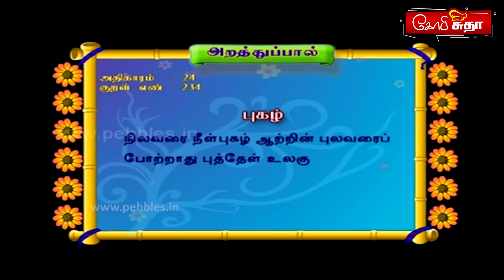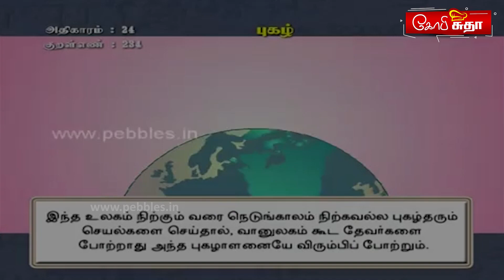வேர்க்கடலை பேடா | Verkadalai Beda recipe by Gobi Sudha | தீபாவளி இனிப்பு | Diwali Sweets | #799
வேர்க்கடலை பேடா | Verkadalai Beda recipe in Tamil  by Gobi Sudha | தீபாவளி இனிப்பு | Diwali Sweets | #799

Pebbles Tamil  நிகழ்ச்சிகளில் நீங்கள் பங்குபெற எங்களை தொடர்பு கொள்ளுங்கள். உலகத்திற்கு உங்களை தெரியப்படுத்துங்கள்.
தொடர்பு கொள்ள :-
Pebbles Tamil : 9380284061